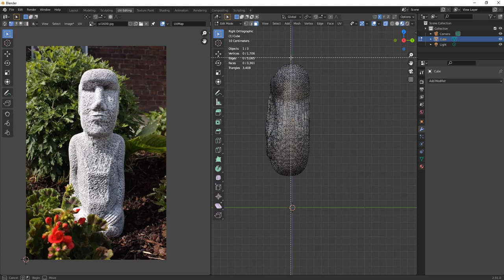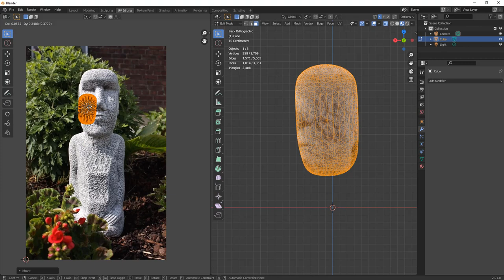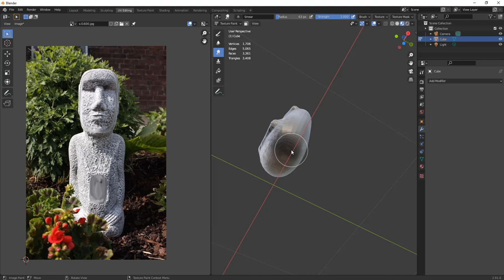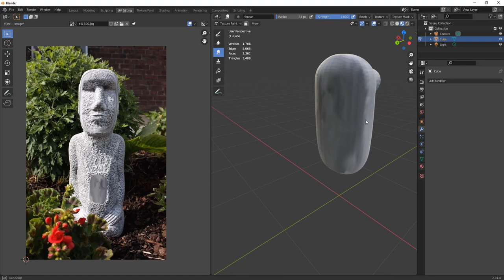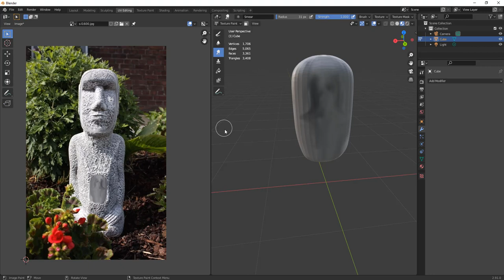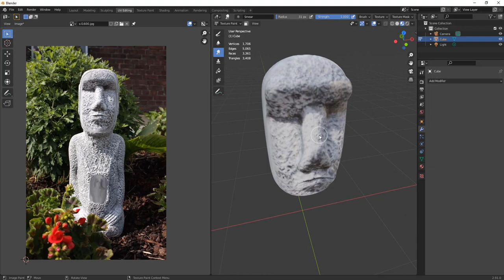Faccione isola di pasqua come aggiustare la texture Parte 3